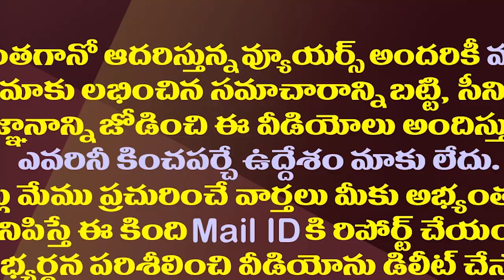ఏపీలోఇక 225 అసెంబ్లీ సెగ్మెంట్లు..జగన్ డిమాండ్ కు కేంద్రం ఓకే| AP Assembly Segments To Increase Soon